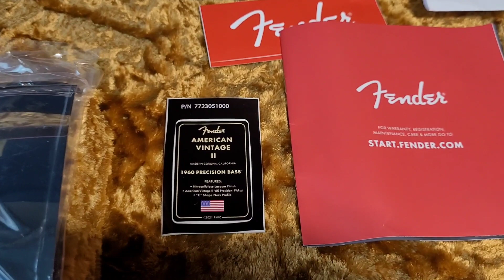fender usa american vintage ii precision 1960 black